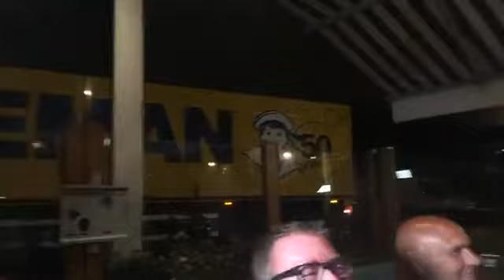Dag 358/365 | JAFFA LATE NIGHT #03 RONALD PLASTERK + MARCO&GIJS DE ROOIJ + BILAL YAKHLAF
Deze week ELKE DOORDEWEEKSE DAG van 22:00-22:30
Vandaag: Marco & Gijs de Rooij, Bilal Yakhlaf over Yakhlaf, Ronald Plasterk die zojuist in de buurt is komen wonen & Co-host Fatima Zahra

365 dagen lang, van 1 september 2016 tot 1 september 2017, blijf ik mijn eigen straat, de kilometer lange Javastraat in Amsterdam Oost. Zo hoop ik, door het ondernemen van verschillende activiteiten, mijn straatgenoten te leren kennen. Al mijn belevenissen leg ik vast en maak (bijna) dagelijkse vlogs.